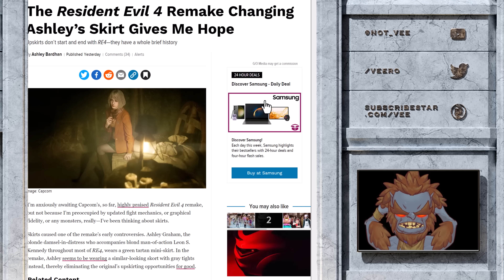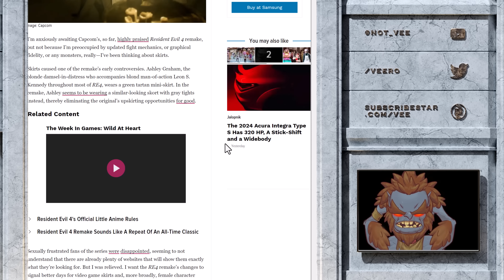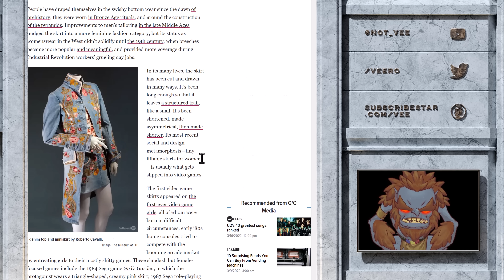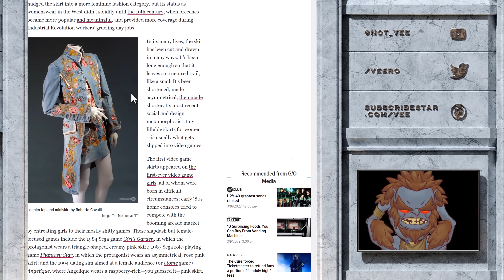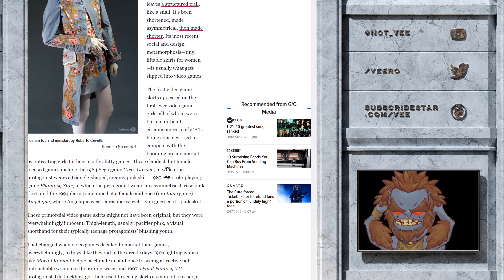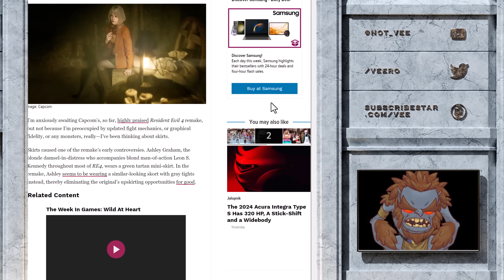Kotaku Over The Moon Because Ashley Loses Skirt